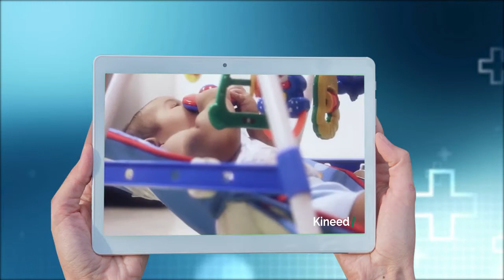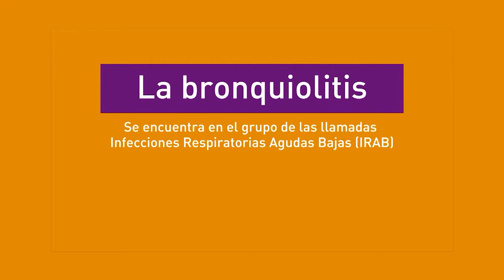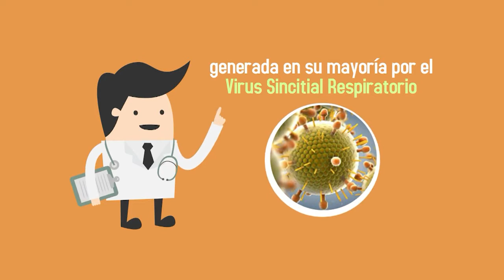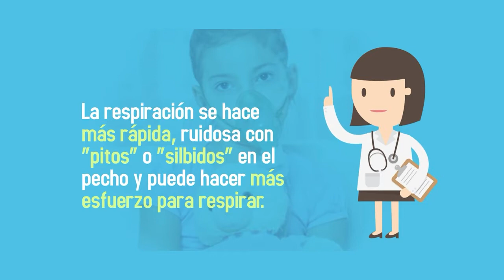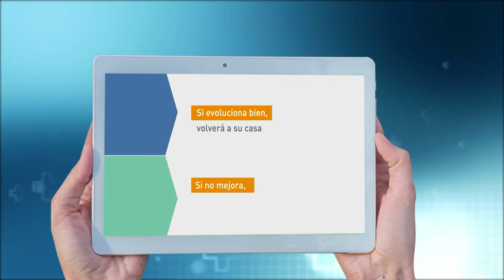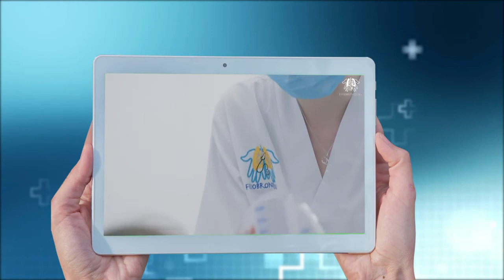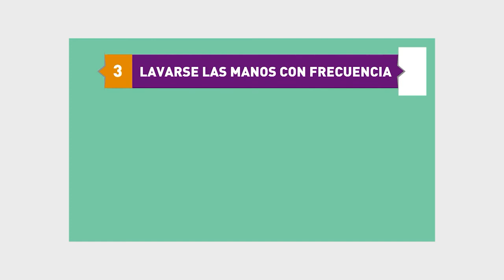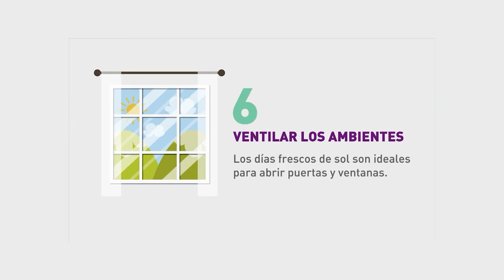Bronquiolitis, una infección pulmonar.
Esta vez el programa Salud de primera mano atiende la bronquiolitis, una infección pulmonar a atender sobre todo en tiempos de pandemia.